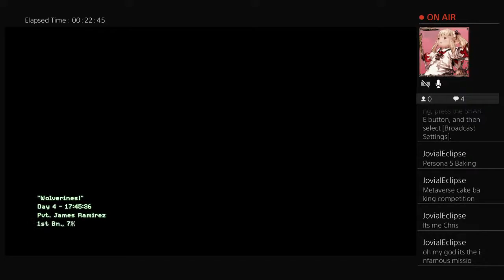Screw Insta streaming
I do it for the money